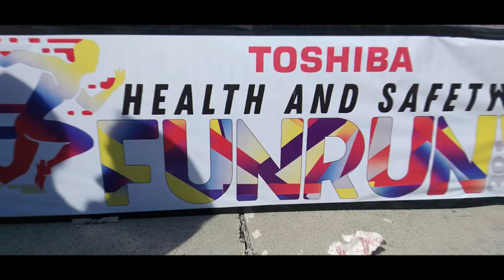Fun Run 2019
Fun Run 2019 at Toshiba make you healthy and enjoy the moments with friends.

BE YOUR OWN MONEY MANAGER
Be a Financial Educator

Grab a FREE copy of personal finance e-book
Secrets to Saving and Building your Future.